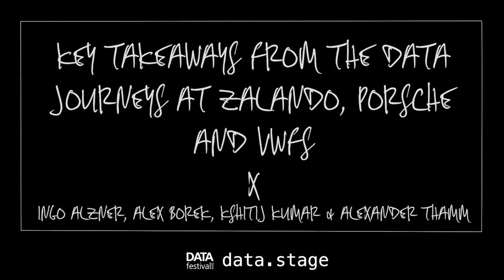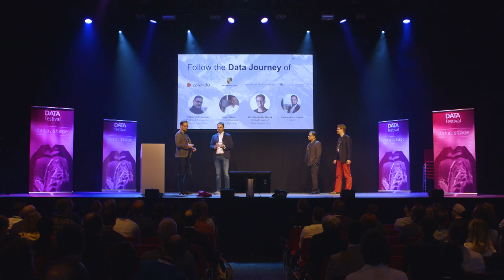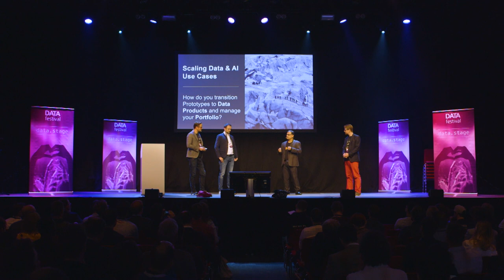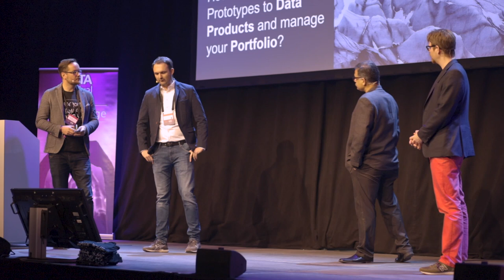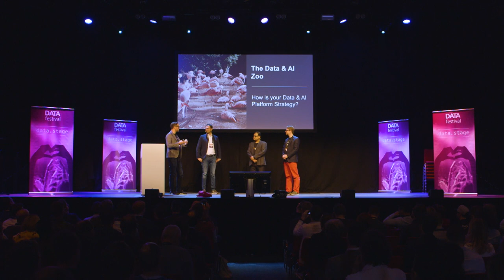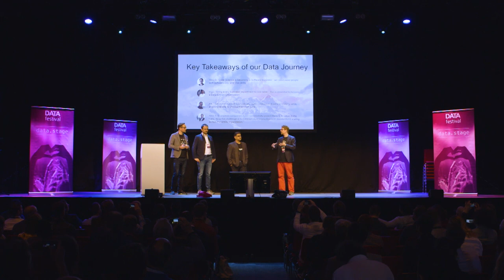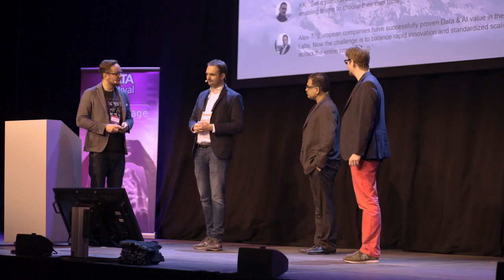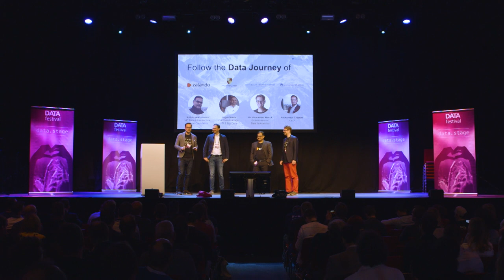Key Takeaways from the Data Journeys at Zalando, Porsche and VWFS | Thamm, Borek, Alzner & Kumar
Ingo Alzner, Plattform Manager BI & Big Data, Porsche AG
Dr. Alexander Borek, Global Head of Data & Analytics, Volkswagen Financial Services AG
Alexander Thamm, CEO, Alexander Thamm GmbH
Kshitij Kumar, VP, Data Infrastructure, Digital Foundation, Zalando

Many large companies in Germany and Europe are now starting their data transformation in order not to lose the edge to companies in the US and China. The decisive question is here how to start and implement the Data Journey in large organizations. One crucial step is the transition from the Data Strategy and Data Lab phases to to a Factory environment. Whereas in the first two phases Data Prototypes are drafted and built, the difficulty in the latter phase is the operation of Data Products and the management of their portfolio. Besides organizational challenges, also the governance of the data itself is a point that needs to be optimized on the way to a thriving data driven organization. In addition to that recent events have highlighted the importance of software development and operation skills which leads to the Data Ops phase of the Data Journey where the focus lies on running the product and maintaining it.

Learn how to set the right environment to launch your data projects in an agile way that allow you to fail fast and move on for a quicker route to success.
Find out how to create a modern data culture that will revolutionize company operations to get the most out of working with your data assets and drive your business forward.
Hear about recommendations concerning software tools, frameworks and cloud platforms.
Benefit of the challenges and successes as well as the experience of data & ai projects from VWFS, Zalando and Porsche.